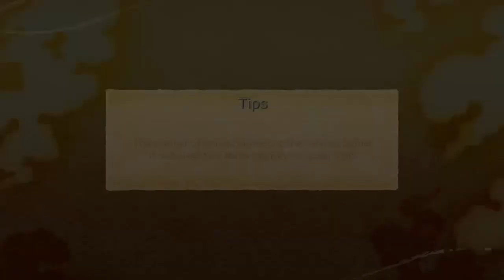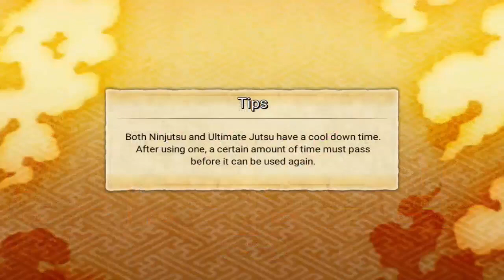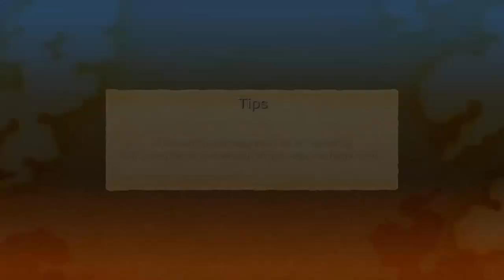Naruto x Boruto voltaje/Misiones Diarias [Android/iOS]